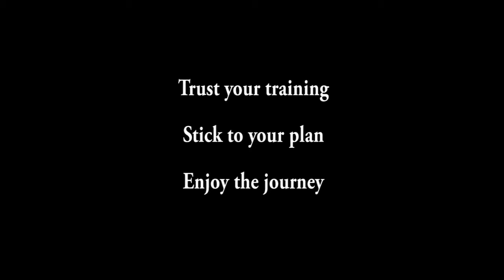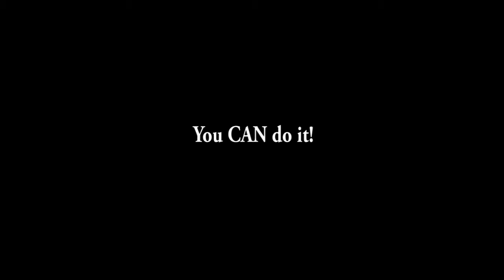MarathonJourney v2.16 w/Jeff Galloway Run-Walk-Run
Having fun in the wind, rain, and hail. i would have picked a better time to run, but we are training with a runner who is looking towards their first marathon, and this was their 23 mile long run day. I volunteered to do my scheduled 6 miler at the end of their run. They were a little slower than I anticipated, so when I got there, they still had 7 miles to go, but who can abandon a runner in the last mile of their longest training run? I've never run through a hail storm, and I'm not sure if it makes you run faster, or you just cover more ground trying to dodge getting hit, but it sure was an experience!